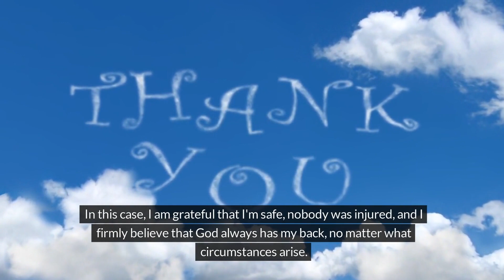In His Image: Daily Reflection At war on Christmas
Day, 1969, Vietnam, 101st Airborne Division. On a hill somewhere around Hue, the supply chopper comes in, usually loaded with mail, C-rations, ammo, and sometimes clean clothes. What is this? An ammo canister full of beef stew. We have no utensils to serve the stew, so the platoon leader uses his hand as we go through the line. When he finishes, he has stew up to his elbow! What a pleasant surprise that leaves a lasting memory.
—Submitted by Jim Griffin, Chickamauga, Georgia

Do you know that some people may have complained and criticized our US government for not being able to provide us with utensils? They would question how we were expected to eat stew without proper tools. On the other hand, there were others who expressed gratitude because they were tired of eating MREs (Meals Ready to Eat), and they were thankful that the US government thought of them during Christmas while they were on the battlefield.

This morning, as I was driving to work, the drive line brakes on my jeep broke. I immediately thanked God that it happened before I reached the freeway, and safely maneuvered my vehicle to the side of the road. It all boils down to our perspective and how we choose to view things. How we perceive and approach situations can greatly influence our reactions. In this case, I am grateful that I'm safe, nobody was injured, and I firmly believe that God always has my back, no matter what circumstances arise.

Psalm 147:5 in the New International Version says:

"Great is our Lord and mighty in power; his understanding has no limit."

This verse highlights the greatness of our Lord and emphasizes His immense power. It also speaks to His unlimited understanding, indicating that God's knowledge and wisdom are boundless.

In studying this verse, we can reflect on the awe-inspiring nature of God's character. His power is beyond measure, and His understanding surpasses human comprehension. This verse invites us to humbly acknowledge His sovereignty and marvel at His limitless wisdom.

Let's Pray... Heavenly Father,

Thank you for always being there for me, even in moments I don't see. As Christians, we know our struggles are not against flesh and blood. Whether in good times or bad, we give thanks for what we have, for Your power and understanding have no limits. Thank you for hearing our prayers and for seeing us through hard times. Thank you for your constant presence, protection over us, our families, and our loved ones. As we go through our day, remind us of all the blessings You’ve bestowed upon us. In Jesus' name, we pray. Amen.